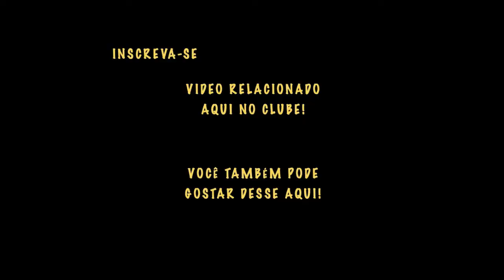🙏 Meu filhote de cachorro tem medo de passear. O que eu faço?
Seu cachorrinho de repente começou a ter medo de passear na rua ou mesmo empaca na coleira?

Muitas vezes nossos cachorros desenvolvem alguns medos que talvez não sabemos de "onde vieram". Quando ocorre do filhote de cachorro ter medo de passear, um dos distúrbios mais comuns, não sabemos o que fazer para contornar essa nova realidade.

Hoje conversamos com o Dr. Fabiano Borba Guimarães, Médico Veterinário Comportamentalista, para tentarmos desvendar o que pode ser feito nesses casos e como o tutor pode auxiliar seu cachorro filhote a voltar a não ter medo de passear ou mesmo ficar empacada com a coleira no pescoço.

Se você gostou desse do vídeo sobre medo de cachorro filhote passear, então veja nossos outros vídeos relacionados:

📚 E-BOOK DO CLUBE DOS BICHOS - RECEITAS DE PETISCOS SAUDÁVEIS PARA CÃES E GATOS

🗣  Sugira temas!
👥  Compartilhe!